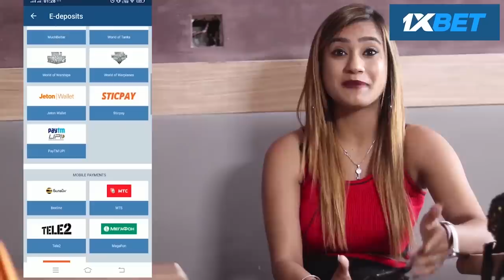Couple Fighting Prank With Twist | Rits Dhawan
Humara kaam sirF Prank kr ke logo ke chehre p smile lana nahi h. Sab ki help kar ke bhi unhe muskan de sakte h...😊Support krna ..channel ko subscribe krna ...Keep Loving❤